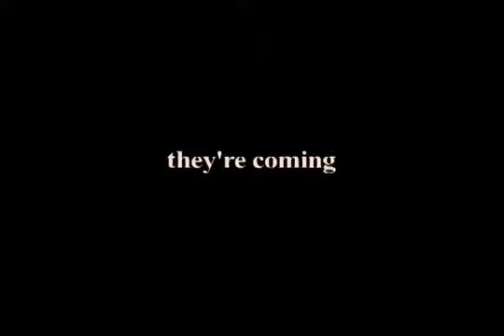Donyae Davis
My 1st Movie